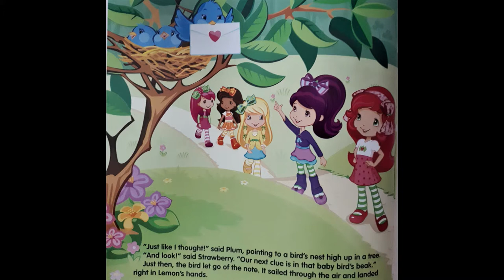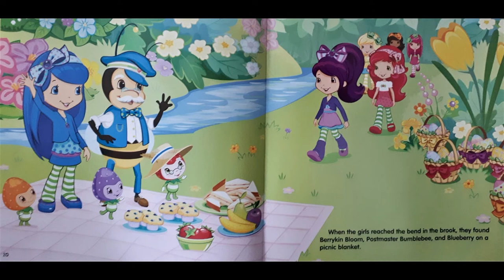Strawberry Shortcake- Easter Surprise .. Read Along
Story and Illistration by Amy Ackelsberg and Laura Thomas
Join Strawberry shortcake and her Friends on her scavenger Hunt to find their Easter baskets around Berry Bitty City